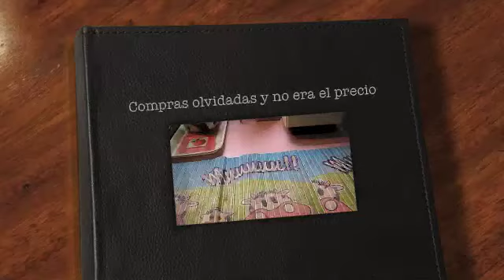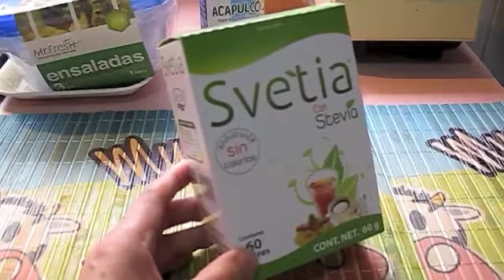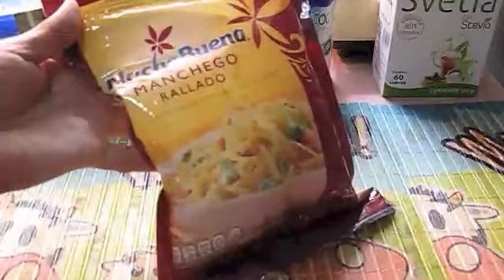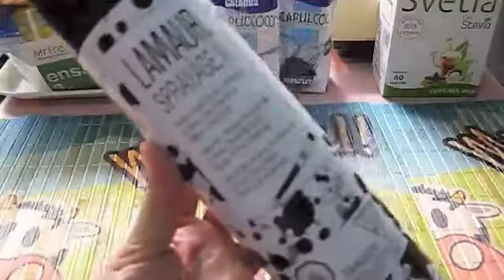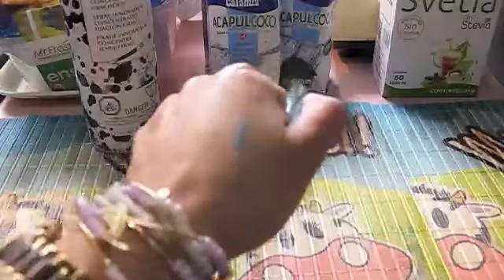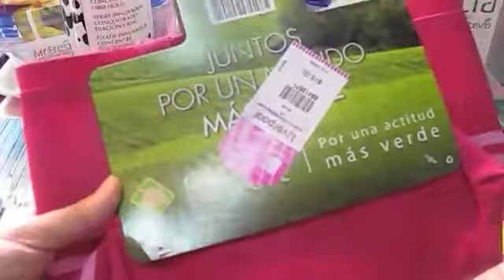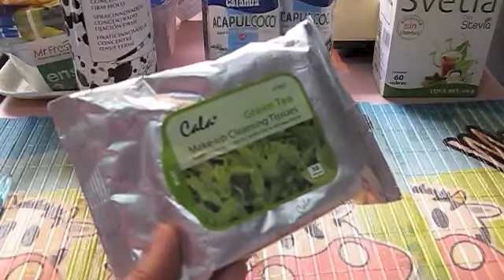Compras olvidadas y más...